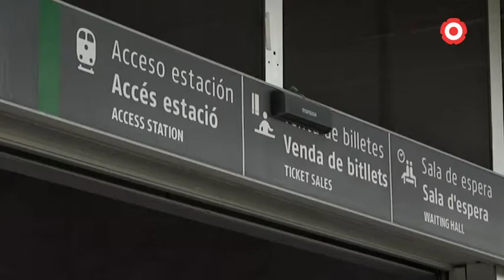La vaga d'Adif afecta a desenes d'usuaris a l'estació de Reus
Segons Renfe, s'ha mantingut l'oferta de serveis mínims. Molts dels usuaris que s'han dirigit a l'estació de tren de Reus no sabien que es produïa la vaga.